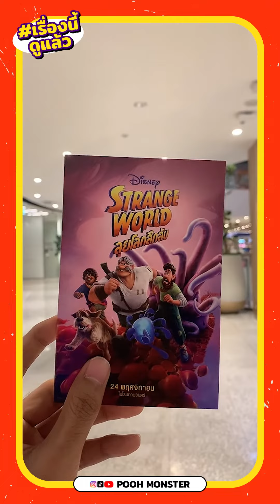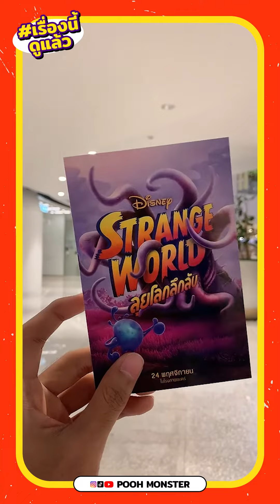😈เรื่องนี้ดูแล้ว "Strange World" l ฉาก LGBTQ เพียบ!!!【 POOH MONSTER 】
【 SNS 】👾🚀🛸